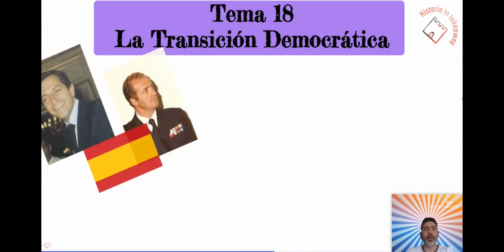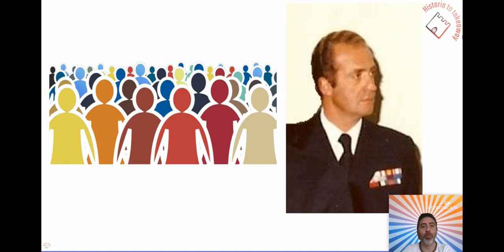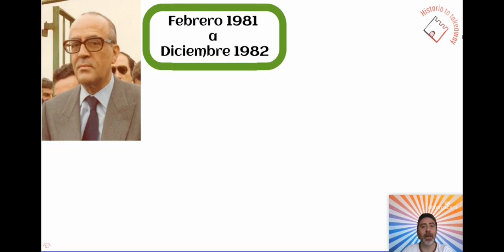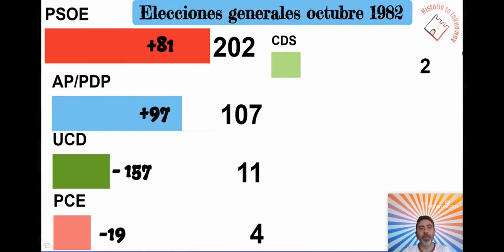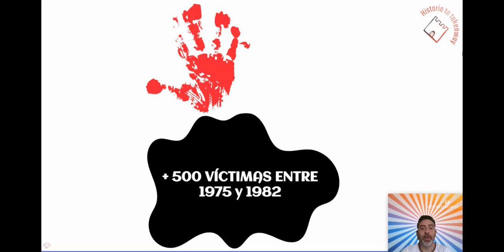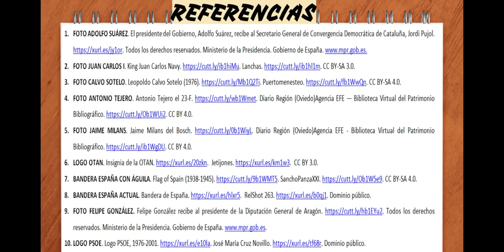LA TRANSICIÓN DEMOCRÁTICA (4ª Parte). CALVO SOTELO Y FELIPE GONZÁLEZ: LA CULMINACIÓN DEL PROCESO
Video explicativo sobre la culminación de la Transición democrática española con los gobiernos de Calvo Sotelo y Felipe González.